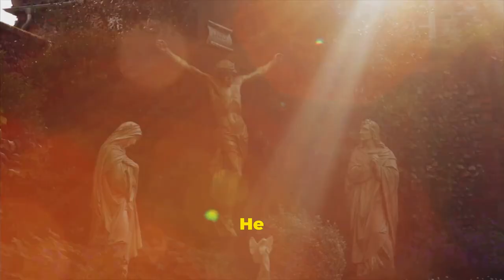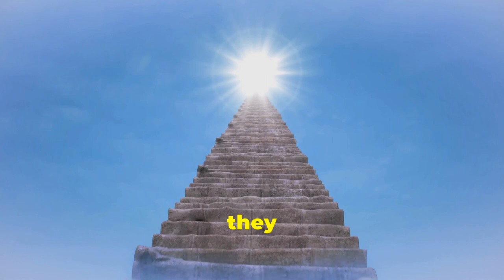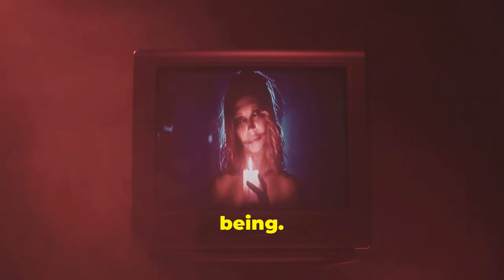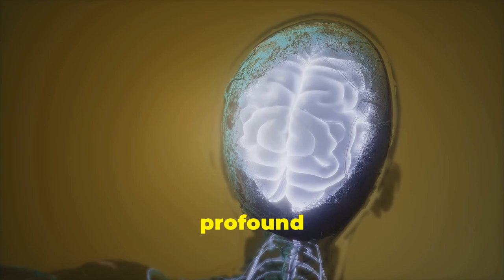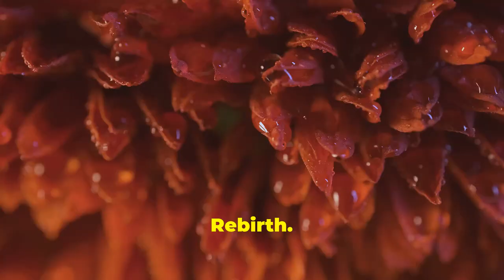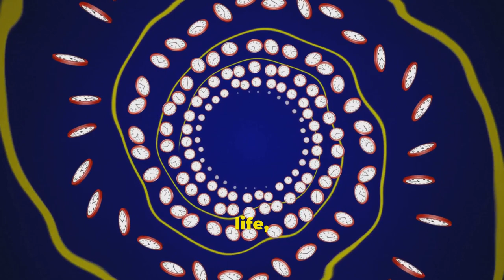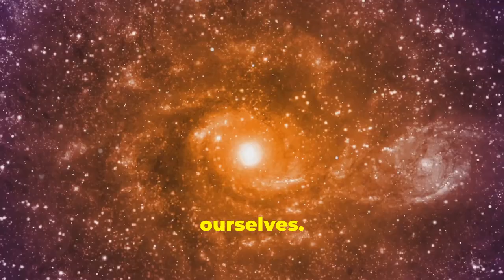Carl Jung's Mind-Expanding Afterlife Theory Comes Alive in 2024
Have you ever wondered what happens after you die?

You won't believe how Carl Jung's groundbreaking afterlife theory will change the way you see the world in 2024!

Dive into the depths of Carl Jung's afterlife theory as we unravel his visionary perspective on what lies beyond the veil.

Explore the intricate details of Jung's beliefs and how they may shape the understanding of the afterlife in 2024.

Join us on this enlightening journey into the realm of the unknown.